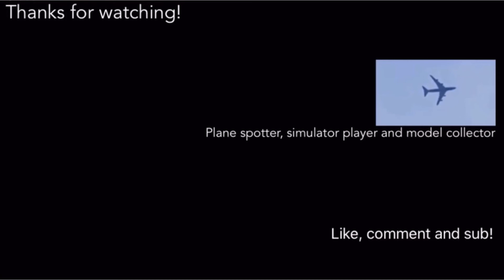Lufthansa Cargo MD11F landing at JFK from FRA